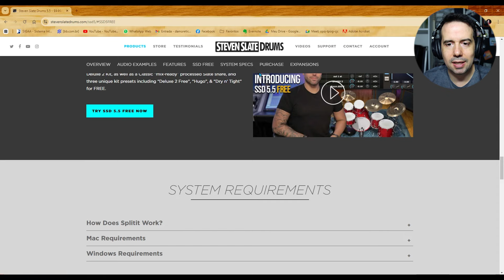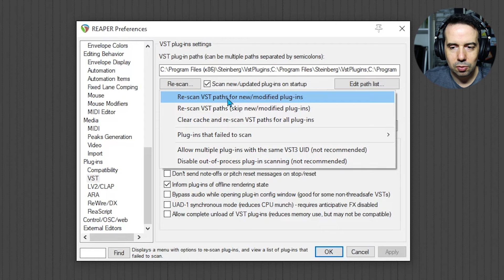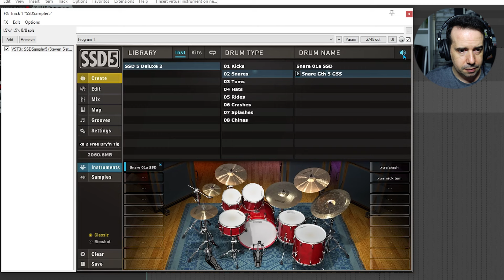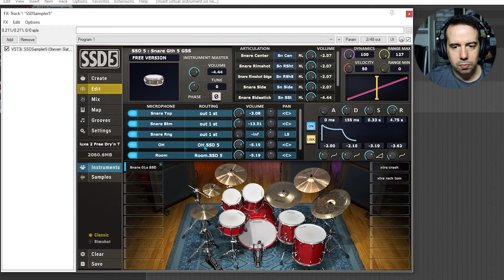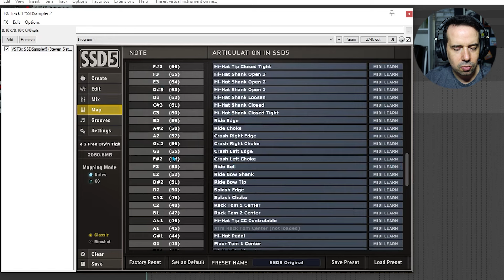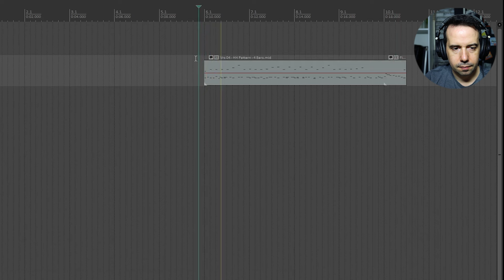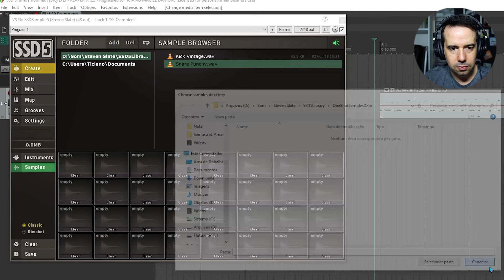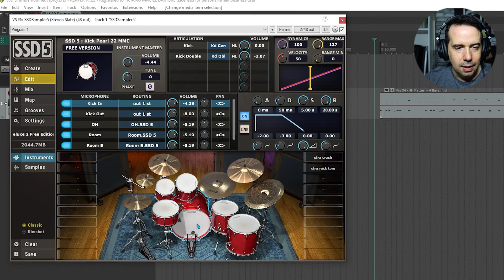SSD5 - Um VSTi free de bateria que também é sampler! Plugins #93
Nesse vídeo disseco o plugin SSD5 da Steven Slate.

0:00 - Intro
0:17 - Instalação
2:06 - Funções
11:34 - Sampler